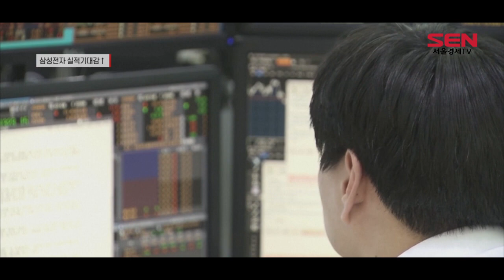삼성전자 눈높이↑…“2Q 영업익 7.4조 전망”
[앵커]
어느덧 올 한해도 절반이 지나갔습니다. 다음 주 삼성전자는 지난 2분기 잠정실적을 공개할 예정인데요.
코로나19의 영향이 본격화해 최악의 성적표가 나올 것이란 애초 예상보다 훨씬 양호한 실적을 거뒀을 것이란 전망이 잇따르고 있습니다. 정훈규기자입니다.

[기자]
지난 1분기 실적 선방에도, 삼성전자를 바라보는 눈길엔 불안감이 컸습니다.

세계 경제를 얼어 붙게 한 각국의 코로나19 봉쇄 조치가 3월 중후반부터 본격화해, 그 충격이 2분기 성적표에 드러날 것으로 예상된 탓입니다.

그러나 2분기를 넘어선 지금, 불안감은 기대로 바뀌고 있습니다.

KTB투자증권은 삼성전자의 2분기 영업이익 전망치를 기존 약 6조원에서 7조4,000억원으로 상향했습니다. 이밖에 하이투자증권이 영업이익 6조8,000억원, KB증권이 6조6,000억원을 예상했습니다.

애초 2분기 영업이익이 6조원을 밑돌 것이란 전망이 많았지만, 최근엔 시장 평균 전망치도 6조원을 훌쩍 넘습니다.

삼성전자에 대한 눈 높이가 높아진 것은 매출 비중이 80%에 달하는 반도체 사업이 호조를 보였기 때문입니다.

우선 글로벌 D램 가격이 지난 1월 반등한 이후 5개월 연속 올라 3달러 선을 회복했습니다. 이에 따라 지난 1분기 4조원대 였던 반도체 영업이익은 2분기에 무난히 5조원을 넘길 것으로 보입니다.

미국 마이크론이 최근 예상 밖 호실적을 발표한 점도 삼성전자에 대한 기대감을 키웁니다. 마이크론의 실적이 좋다는 것은 1위인 삼성전자 반도체 실적도 나쁘지 않았음을 의미합니다.

스마트폰 사업을 담당하는 IM 부문 영업이익 전망치는 1조원 중후반입니다. 5월 이후 판매가 회복세를 보여 예상보다 상황이 괜찮다는 전망입니다.

가전 부문 역시 대형 TV와 위생 가전 등 일부 제품 판매 호조로 최악은 피한 것으로 보입니다. 영업이익은 지난해 2분기에는 못 미치겠지만, 지난 1분기와 비슷한 5,000억원 안팎으로 전망됩니다.